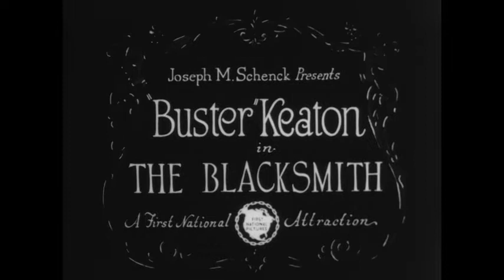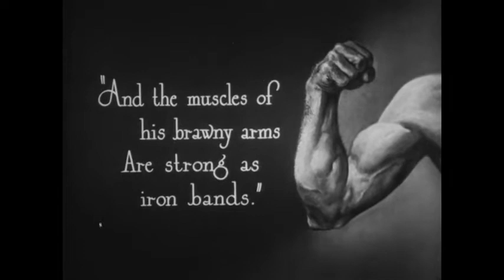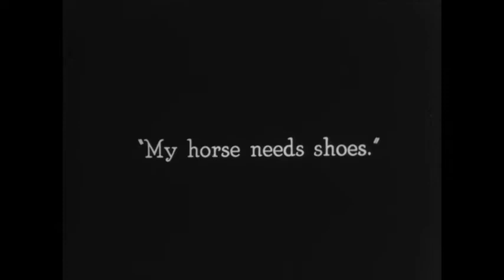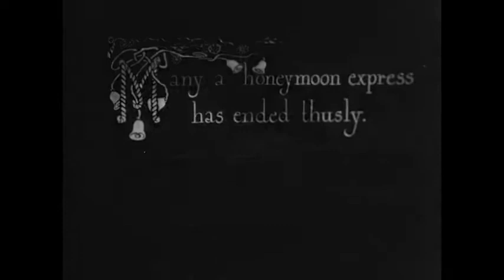The Blacksmith (1922) | Buster Keaton Film | Silent Film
The Blacksmith is a 1922 American short comedy film co-written, co-directed by and featuring Buster Keaton. Buster plays an assistant blacksmith to the big worker played by Joe Roberts, with predictable results.